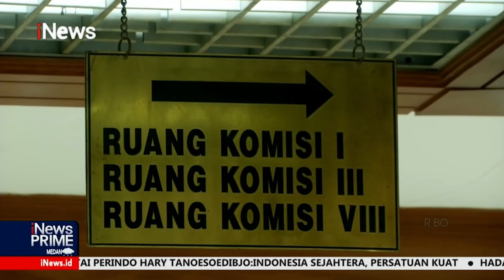Lockdown, Ratusan Pegawai Komisi I dan MKD DPR Terpapar COVID-19 iNewsPrime 03/02